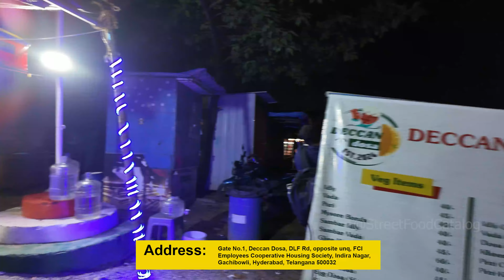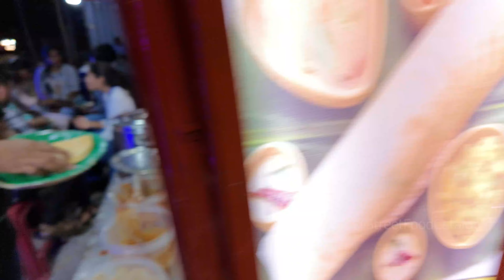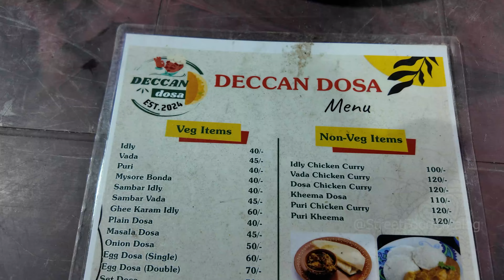Deccan Dosa at Hyderabad DLF Food Court🤤😂 || Chicken Puri, Chicken Dosa, Chicken Idly || Night Food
Address: Gate No.1, Deccan Dosa, DLF Rd, opposite unq, FCI Employees Cooperative Housing Society, Indira Nagar, Gachibowli, Hyderabad, Telangana 500032

Description
Street Food Catalog Can Help you Travel All Around The World And watching all the best vendors cooking delicious food in the street - Street Food 2020

I will be happy to HELP you and  will feel great  if you found my videos are useful to you

Thank's...
andhra non veg street food,
vijayawada non veg street food,
non veg recipes street food,
best non veg tiffins in vijayawada,
best veg biryani recipe restaurant style,
hyderabadi veg biryani street food,
best muslim biryani in vijayawada,
vijayawada famous biryani centre,
cheap and best food in tirupati,
best restaurants in nellore,
best breakfast in vijayawada,
new restaurants in vijayawada,
best veg tiffins in tirupati,
best restaurants in vijayawada for lunch,
best breakfast in tirupati,
vijayawada best restaurants in telugu,
best andhra meals in vijayawada,
best restaurants in vijayawada,
mutton biryani chandru,
sakalya shop in vijayawada,
easter egg hunts videos,
ddd breakfast,
easter around the world,
toddler evening snacks recipes,
bangalore muslim biryani recipe,
dump biryani,
the great big easter egg hunt,
easter lunch menu,
quick easy cooking videos recipes,
the best easter eggs ever,
best street food in andhra pradesh,
indian street food videos,
south indian street food,
hyderabad lunch street food,
kadapa famous food places,
evening snacks hyderabad,
street style veg fried rice,
hyderabadi street food recipes,
breakfast in vijayawada,
anantapur street food,
best street food in tirupati,
vijayawada street food,
vijayawada biryani street food,
andhra biryani street food,
best veg biryani street food,
street style veg biryani recipe,
chicken biryani street food telugu,
chicken dum biryani street food,
south indian biryani street food,
early morning food in vijayawada,
new breakfast recipes indian,
best early morning breakfast in hyderabad,
early morning breakfast in hyderabad,
nellore food specials,
nellore biryani street food,
nellore famous food places,
best street food in nellore,
nellore street food telugu,
guntur street food videos,
best street food in guntur,
guntur famous food places,
celebrity vlogs telugu latest,
heroine rice,
steam around the world,
egg slime videos,
cheeseburger korean street food,
rate each other's food,
egg recipes for toddlers,
taste of hyderabad paneer special,
easter food around the world,
11 of the most faked foods in the world,
taati munjalu,
egg fried rice street style,
street style egg fried rice,
vizag street food,
andhra street food,
bread omelette,
chicken pakora recipe,
tandoori roti,
visakhapatnam,
egg fried rice recipe,
anda bread,
cooking,
india,
street food,
indian,
indian street food,
indian food,